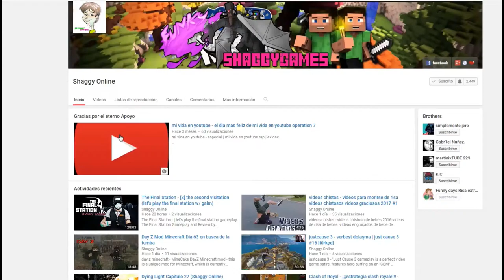Hollow Knight capitulo 23